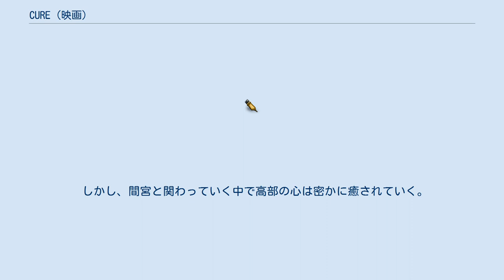CURE (映画)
『CURE』（キュア）は、1997年公開の日本映画。
監督と脚本は黒沢清。
東京国際映画祭コンペティション部門に正式出品され役所広司が最優秀男優賞を受賞した。
その後海外でも紹介され、黒沢清が国際的に知られるきっかけとなった。
 1997年日本インターネット映画大賞日本映画作品賞受賞作。
 連続猟奇殺人事件を追及する刑事と、事件に関わる謎の男を描いたサイコ・サスペンス・スリラー作品。
 タイトルは初め「伝道師」だったが、撮影当時に起きていたオウム真理教事件との兼ね合いから、宗教的な犯罪ものだと誤解を受ける可能性を案じ、大映プロデューサーの提案で現在のタイトルに変更している。
 本作は、黒沢にとって世界市場での出世作であり、特にフランスで人気がある。
ル・モンド紙の映画評論家ジャン＝ミシェル・フロドンは本作を高く評価し、黒沢がフランスで『ダゲレオタイプの女』を撮影する切っ掛けになっている。
 主演の役所広司は、この作品で第10回東京国際映画祭最優秀男優賞を受賞し、以後、黒沢清監督映画の常連となっている。
 娼婦が惨殺される事件が発生。
被害者は鈍器で殴打後、首から胸にかけてX字型に切り裂かれていた。
犯人は現場で逮捕されたが、動機を覚えておらず、その手口さえ認識していない。
刑事の高部は、同様の事件が相次いでいることを訝しがり、友人の心理学者・佐久間に精神分析を依頼する。
しかし何故、無関係なはずの犯人たちが同じ手口で犯行を行うのか、そしてそれを認識していないのか、その手がかりは掴めない。
 渦中の高部は、精神を病んでいる妻との生活と、進展しない捜査に翻弄されて疲弊してゆく。
やがて、加害者たちが犯行直前に出会ったとされる男の存在が判明する。
男の名は間宮邦彦。
記憶障害を患っており、人に問いかけ続けるその言動は謎めいていた。
そんな間宮の態度が高部をさらに追いつめていく。
 しかし、間宮と関わっていく中で高部の心は密かに癒されていく。
 黒沢清『キュア』徳間書店、1997年、ISBN 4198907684 ： 監督自ら書き下ろしたノベライズ作品。
 メスマー - 道具立てのひとつとして。